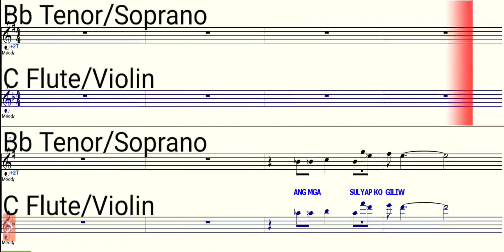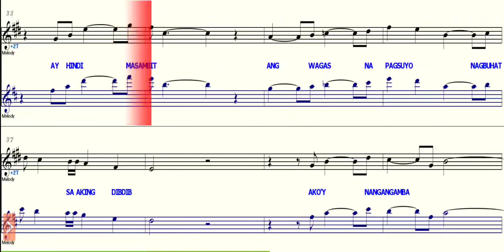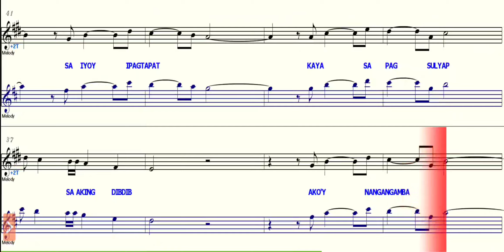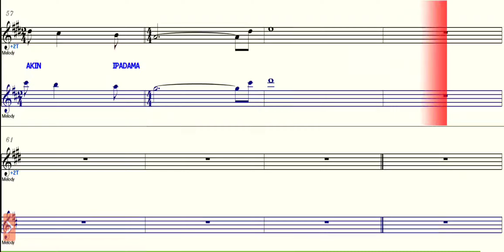Sa Sulyap Mo - Bb Saxophone - C Instruments - Play Along - Sheet Music - Backing Track